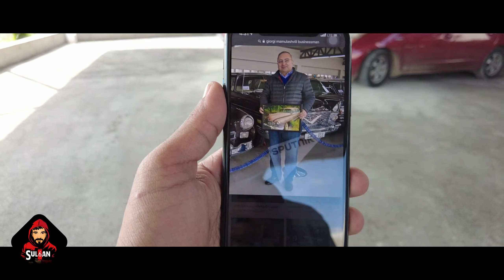جولة في متحف سيارات لرجل أعمال جورجي في مدينة تبليسي | سيارات السوڤيت وسيارات للجيش | نوادر من الآخر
- هذي جولة كانت جميلة في متحف سيارات تابع لرجل أعمال جورجي في مدينة تبليسي - المتحف فيه العديد من السيارات منها الروسية والسوفيتية و سيارات تابعه للجيش، شرح لنا شرح مفصل عن كل سيارة و الدخول للشخص بـ ١٠ لآري.
- موقع المتحف :
- إشترك بالقناة وإنتظر مقاطع الرحلة بالكامل ، ولا تنسى الدعم باللآيك والملاحظات، وهذي السوشل ميديا حياكم:
- سناب شات: sul6anMuazi
- تويتر: sul6anMuazi
- إنستقرام: sul6anMuazi
- شكرا لكم على متابعتكم | أخوكم. سلطان 🥷🏽